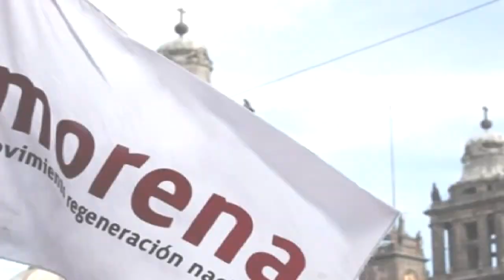Esta es nuestra portada del viernes 5 de mayo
Esta es nuestra portada del vieres 5 de mayo con la información más importante del Estado de México

Exige IEEM a gobierno garantice
seguridad a campañas y elección
Denuncian PAN y Morena hostigamiento por parte de la policía estatal.

No habrá ley seca por comicios
en sitios turísticos: Eruviel

Muere Vengador en asalto a
combi pero mata a 2 hampones

Asaltan oficina de PRI en Neza;
asesinan a tres policías y un civil